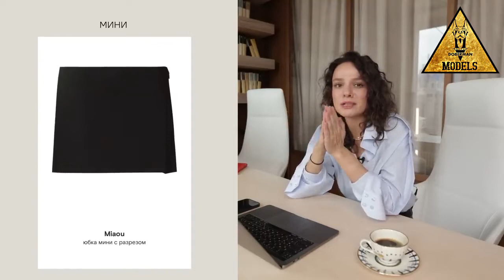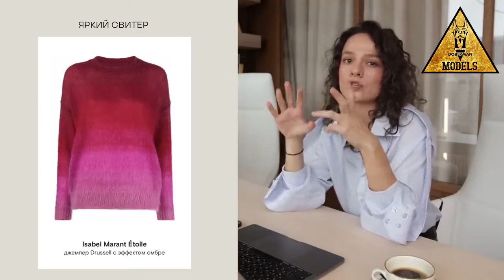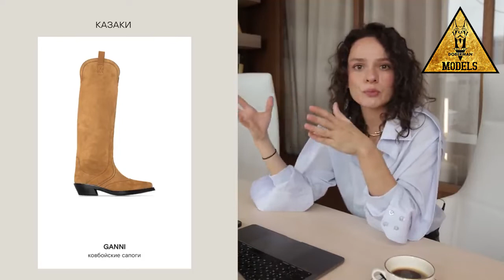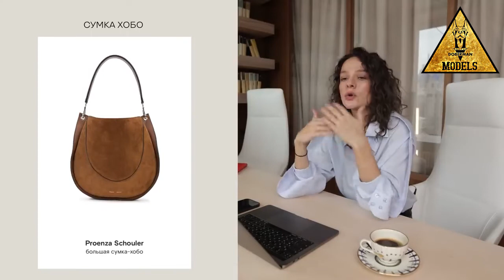Мастхэвы Весны! 2022!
Мастхэвы Весны!